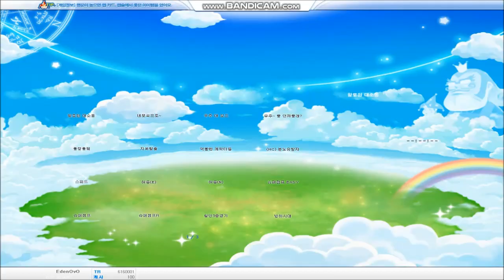TalesRunner Korea 3 new maps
16+10%
thanks eden acc

(HC) 초초초스피드 best 47:76

억울한 캐릭터들 cr xQueen

테일즈런너 하드코어 뒤죽박죽 cr Zesar